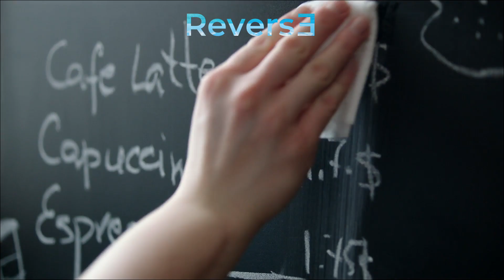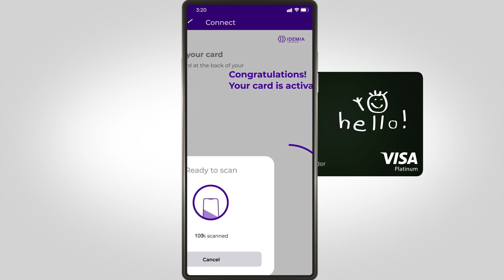FinTechs, Neobanks, ready for a rapid and global expansion?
Through our FinTech Accelerator Card program, we can ensure a rapid process from cardholder onboarding to card issuance.
Blending the physical card with digital services for a successful card launch.